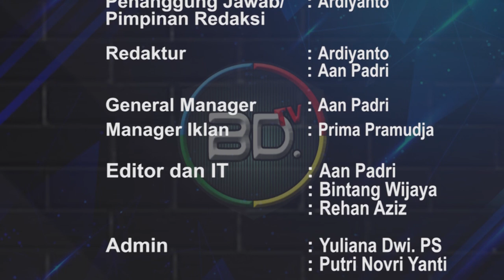Helmi Hasan : Jangan Cuma Ngupek Ajo, Bukan Karena Ngupek Kito Jadi Padek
BDTV, - Walikota Bengkulu Helmi Hasan tinjau bedah rumah Ibu Kusni warga Sawah Lebar Baru Kota Bengkulu pada Selasa, (14/9/2021).